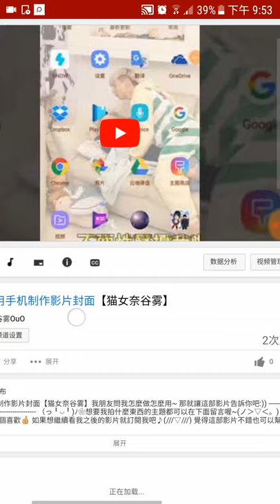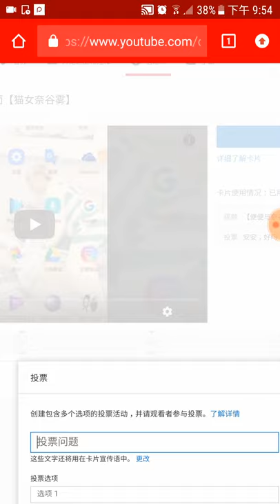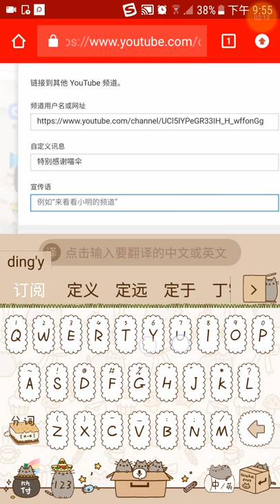教你如何制作yt信息卡(i)【奈谷雾OuO㳠萘覀覀xiya 】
教你如何制作yt信息卡(i)【奈谷雾OuO㳠萘覀覀xiya】我朋友問我怎麼做怎麼用~ 那就讓這部影片告訴你吧:)) （っ╹◡╹)ﾉ❀想要我拍什麼東西的主題都可以在下面留言喔~(ノ›▽‹。)ノ喜歡我的影片歡迎點個喜歡👍 如果想繼續看我之後的影片就訂閱我吧♪(///▽///) 覺得這部影片不錯也可以幫我分享出去喔⋉(● ∸ ●)⋊ 謝謝各位的觀賞(◦˙▽˙◦) 🍊有任何需要聯繫我